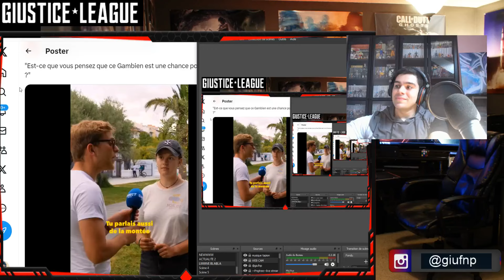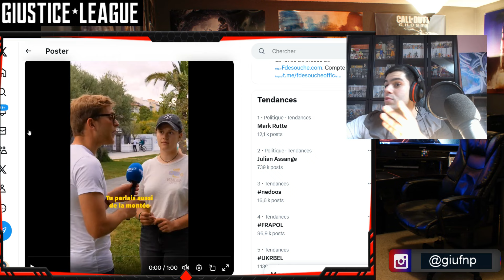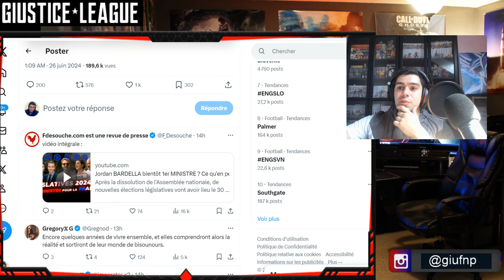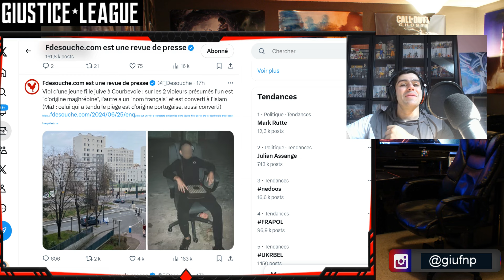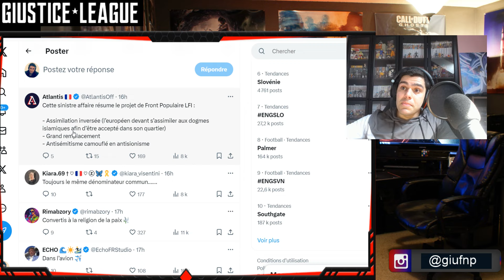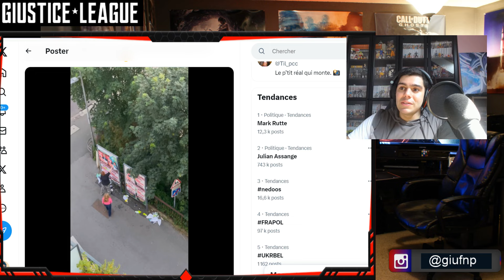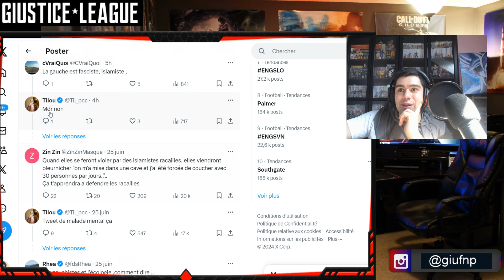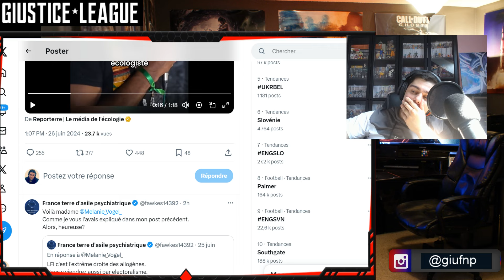micro trottoir : Gambien est une chance pour la France ? 🤔 écolo qui polluent ? 😱 vidéo actu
Vidéo actualité sur la gauche Front Populaire et la Droite du RN avec les actu du jours toujours de manière respectueuse
bonne vidéo actu